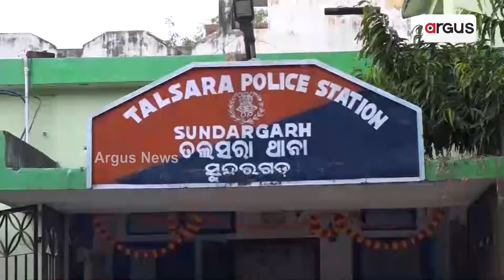ହତ୍ୟା ଅପରାଧୀଙ୍କ ସୁରକ୍ଷାରେ ବିଜେଡିର ହେଭିୱେଟ || Sarada Nayak Controversy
ହତ୍ୟା ଅପରାଧୀଙ୍କ ସୁରକ୍ଷାରେ ବିଜେଡିର ହେଭିୱେଟ। ଶ୍ରମମନ୍ତ୍ରୀ ସାରଦା ନାୟକ ଓ ଏସଡିସି ଅଧ୍ୟକ୍ଷ ବିନୟ ଟପ୍ନୋଙ୍କ ବିରୋଧରେ ବିଜେପି ଆଣିଛି ସଙ୍ଗୀନ ଅଭିଯୋଗ। ବିଜେଡିର ଏ ଦୁଇ ନେତା ଗଣ୍ଡା ଗଣ୍ଡା ଅପରାଧୀ ପୋଷିଛନ୍ତି। ହତ୍ୟା ଅପରାଧୀଙ୍କ ସୁରକ୍ଷା କବଚ ପାଲଟିଛନ୍ତି...।